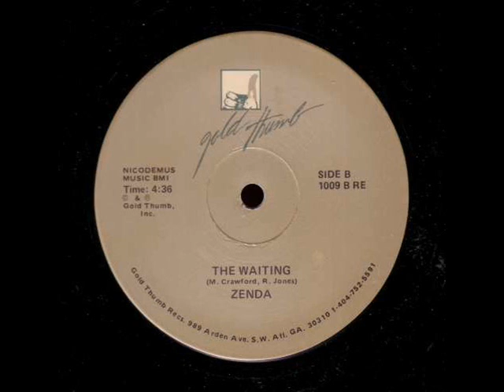ZENDA - Am I losing you label gold (_thumb inc._)